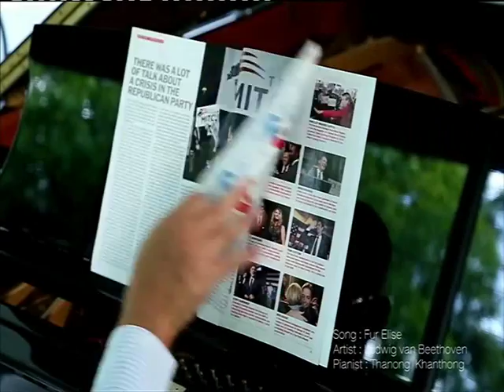เหรียญสองด้านของ CERN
Morning News ช่วง Thanong Report :  เหรียญสองด้านของ CERN "NOW26" 27-4-58